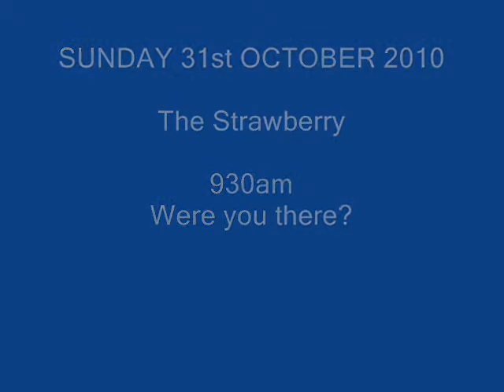Sunday 31st October 2010 - The Strawberry.wmv